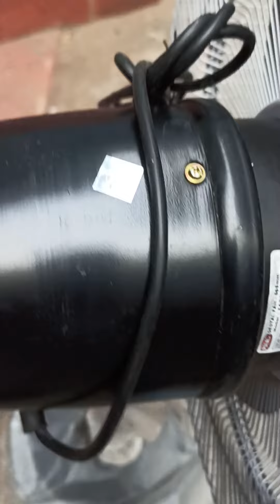POLAR FARRATA FAN ( EXCELLENT SPEED )# 150 WATT 1400 RPM 500 MM # NON MOVABLE review #2025 #2026